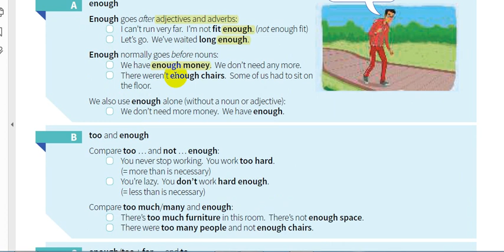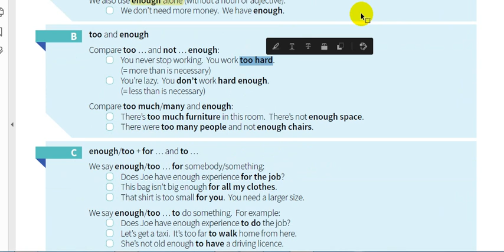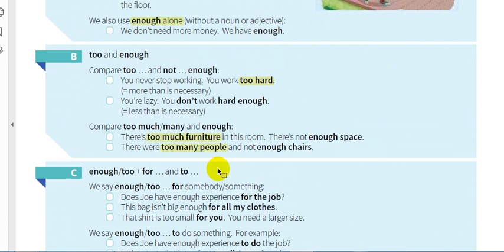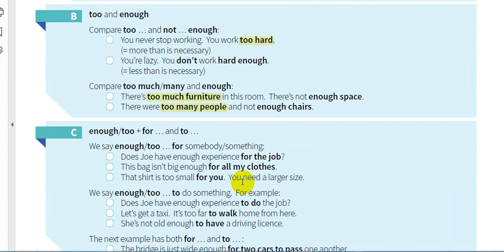103- شرح كتاب القواعد || English grammar in use 5th Edition || الوحدة 103